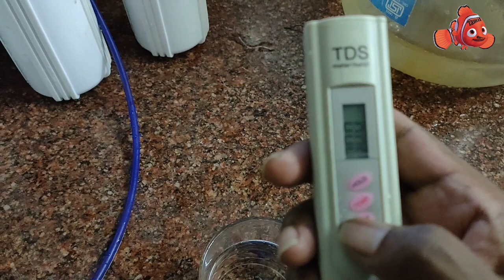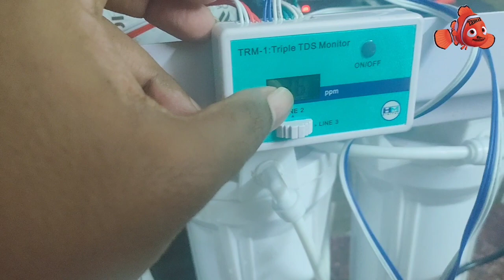RODI Water System for Marine Aquarium in Tamil with English Subtitles And Installation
Why RODI Water System?

1. Marine Aquarium needs the lowest TDS(Invertebrates and Some Fishes too).
2. The Lower the TDS the higher the success to your Marine Tank.
3. RODI Water System is the only option to give us the lowest TDS Water.
4. Since we have minerals and other stuffs added in Synthetic salt the water
   we are going to use should have lower tds to match with salt we are going to add.
5. Algae Issues Such as diatoms that are caused by silicates can be avoided.
6. RODI water system has the special De Inoizer which removes unwanted solids dissolved in water.
7. RODI enables us to Make water our self and gives access to water change whenever we want.

My Source Of My Purchase

MARINE ADDICT

Orders Taken thru Whatsapp too

DIY Marine Aquarium Light

DIY Lights Update and Stand preperation

Anemones Requirement For Fish Tank